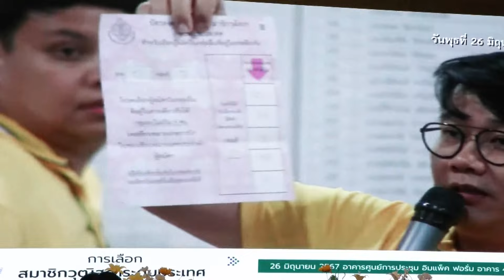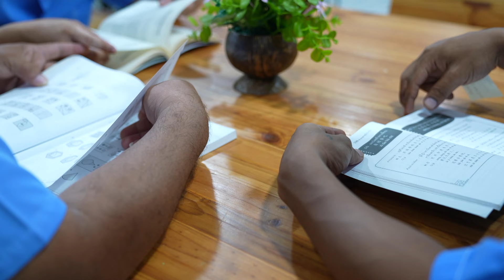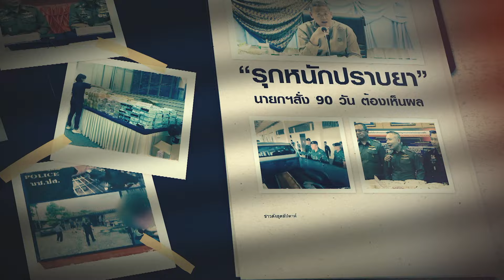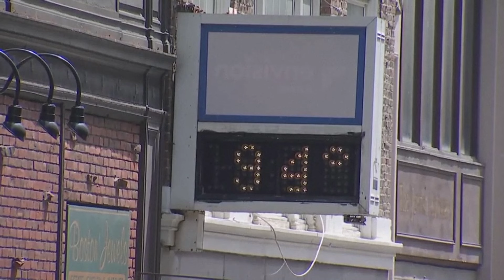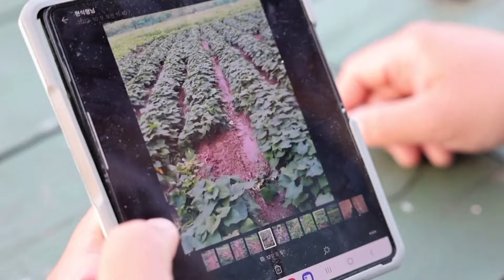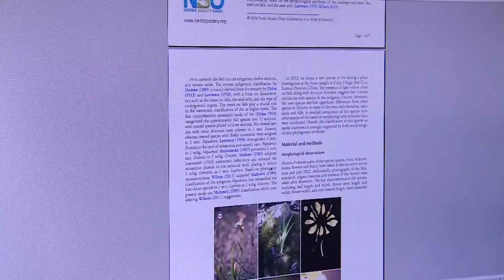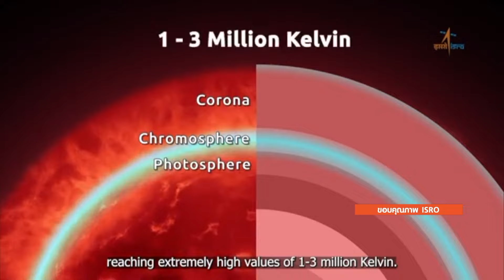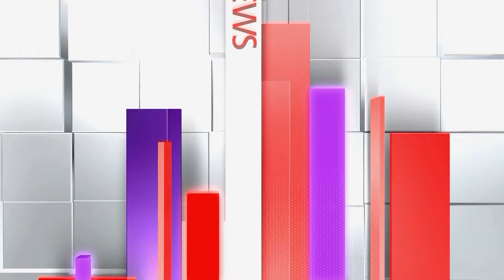ยังไม่รับรอง 200 สว. - วิกฤต “โลกร้อนเร่งไฟป่า” | ข่าวดัง สุดสัปดาห์ 06-07-2567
ข่าวดัง สุดสัปดาห์ วันเสาร์ที่ 6 กรกฎาคม 2567

- ยังไม่รับรอง 200 สว. ! กกต. เร่งตรวจคำร้อง
- “รุกหนักปราบยา” นายกฯสั่ง 90 วัน ต้องเห็นผล
 - “โลกร้อนเร่งไฟป่า” วิกฤตร้อนจัด-รุนแรง
- “กวางล้นเกาะ” เกาหลีใต้ ตะมุตะมิ ไอ้ต้าวแพนด้ายักษ์
- “แสงเหนือ” จากนอกโลก อาทิตยา-แอล1 โคจรรอบดวงอาทิตย์